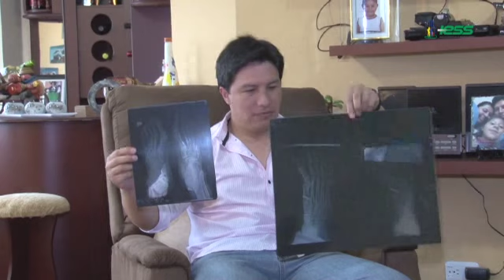IESS realiza cirugías los fines de semana y días de descanso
Desde el 14 de febrero del 2016 el IESS realiza operaciones los fines de semana y feriados, hasta la fecha ya se han realizado más de 250  cirugías.